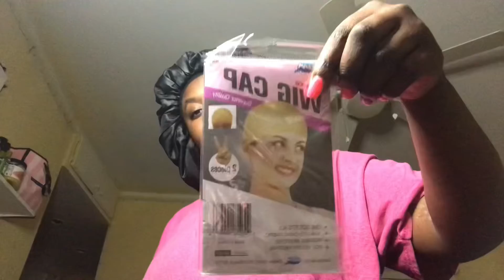UNBOX MY WATER WAVERY HEADBAND WIG WITH ME ! | BRAZILIAN HAIR / HUMAN HAIR ! 🥰😍 (VERY PRETTY) 😫🥰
Y’all I changed my Snapchat name it’s now : prettyluhleya2
I gotta make a new Intro so just bare with me y’all !! 🤦🏾‍♀️😫😂
Here is the link : Water Wave Headband Wig Human Hair Wigs for Black Women - Brazilian Virgin Hair Water Wave Wig Headband - Glueless None Lace Front Wigs Wet and Wavy Wig 150% Density Natural Black (18 Inch)